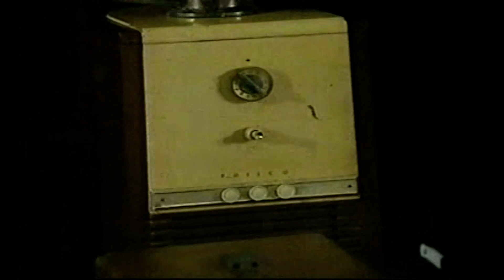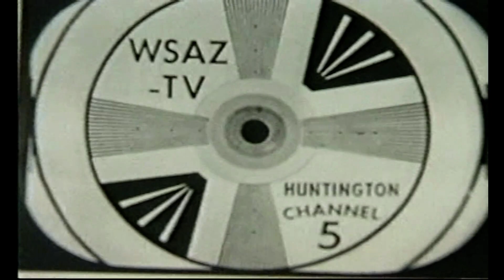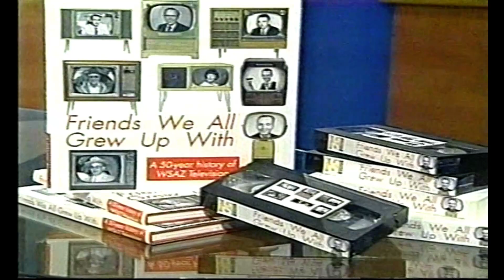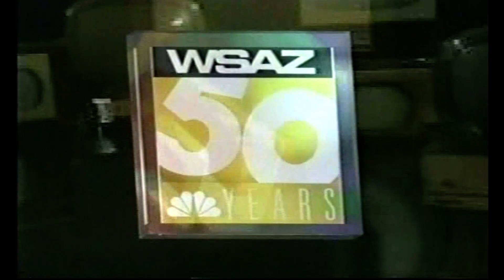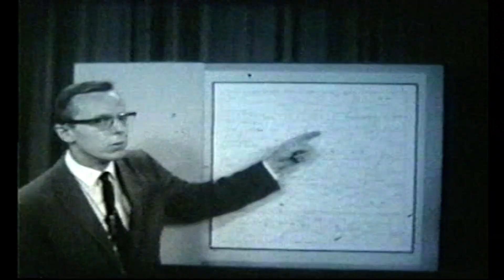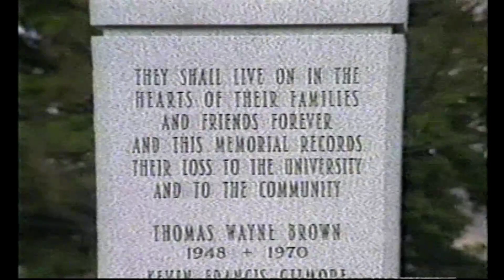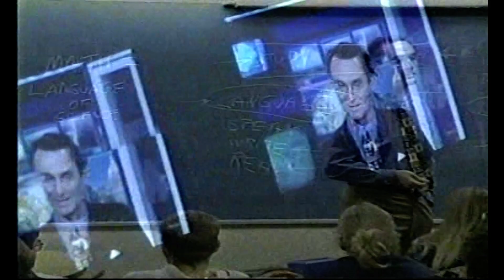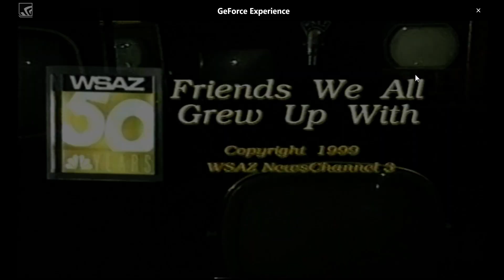WSAZ Friends We All Grew Up With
This incredible documentary celebrates WSAZ's 50th anniversary on the air in 1999. The early history of the station is recapped in this historical retrospective, including Mr. Cartoon, the Saturday Night Jamboree, Harry Mills and the Haylofters, Dean Sturm, Bos Johnson and the early WSAZ News department, the Silver Bridge collapse, the Marshall plane crash, and much more.